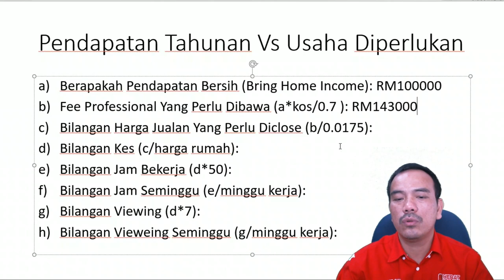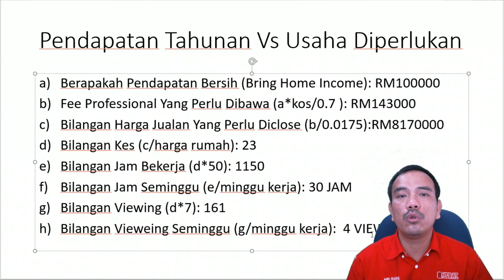Asas Goal Setting Sales Perunding Hartanah (2020)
Untuk perunding baharu, ketahui asas mengira jumlah jam yang perlu anda allocate untuk mencapai income anda.

❤️ Sekiranya anda dapati kandungan channel ini membantu:
2⃣ Share video ini kepada rakan anda
3⃣ Komen
4 Like

💡 Videos for frequently asked questions:
AKAN DATANG.